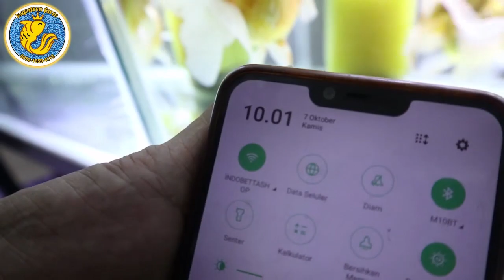WARNA IKAN MAS KOKI PUDAR ?? INI DIA SOLUSINYA !!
Terimakasih Buat Kalian Semua Yang Sudah Menonton Video Ini ...

Lokasi Farm : Perumahan Griya Asri 2 Tambun Selatan
Follow Instagram : Kaputren Farm